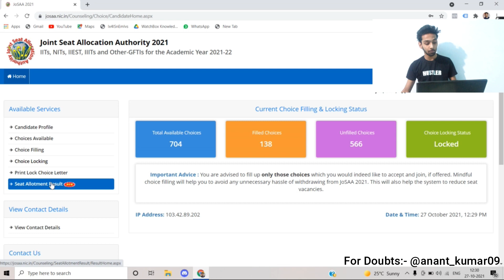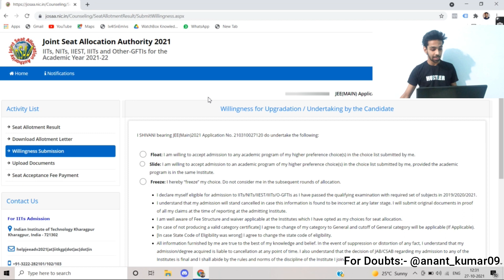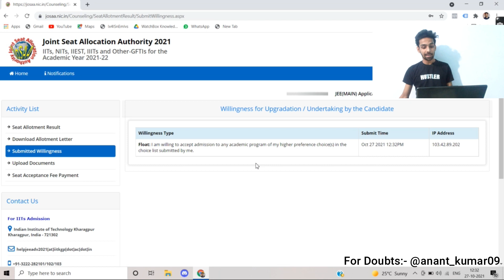JoSAA Round 1 Results 2021 | Documents Required | First Round Seat Allotment | Csab| Steps to follow